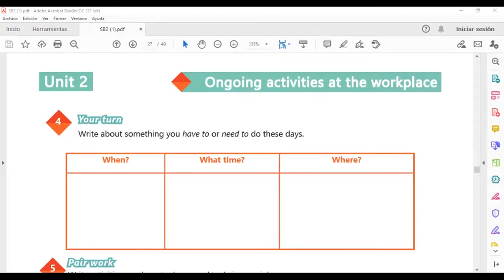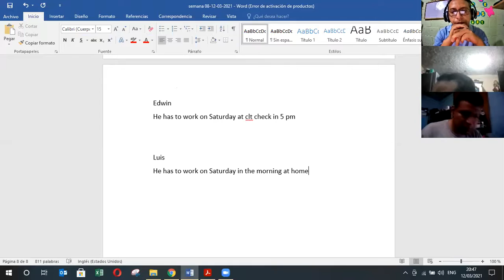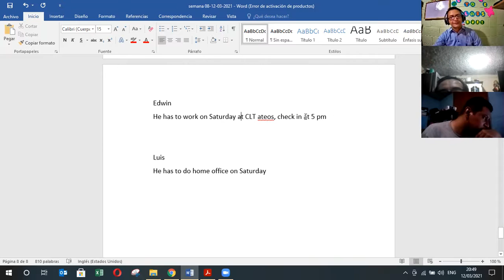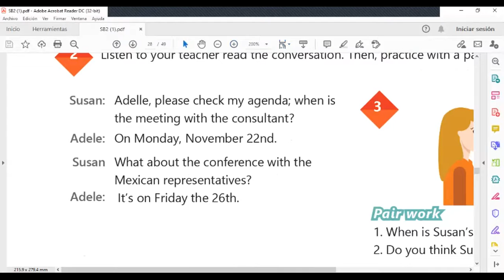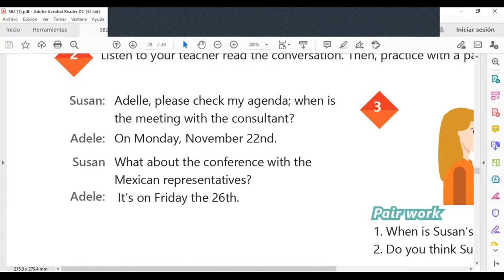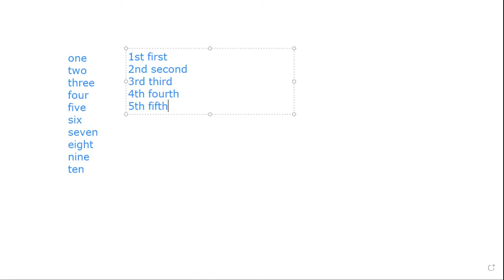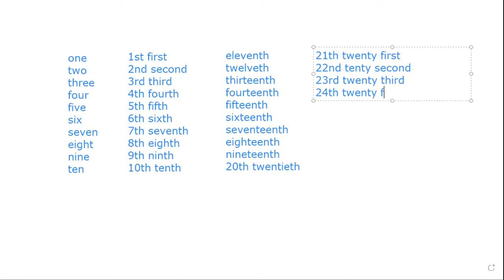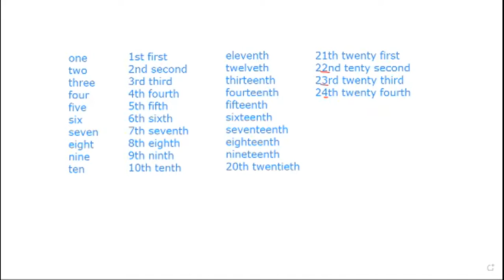Ingles Corporativo-Videoconference #10 Review of Unit 2 and practice.